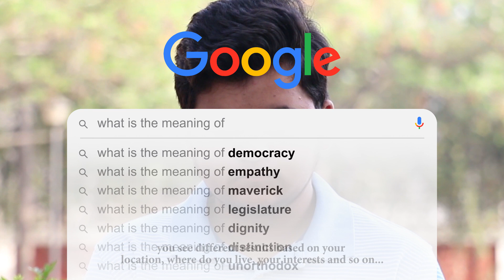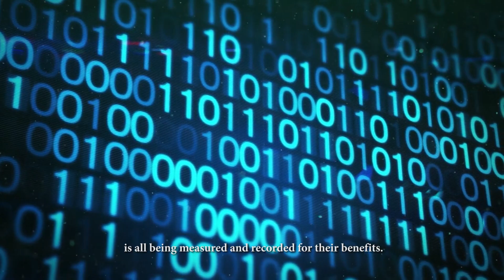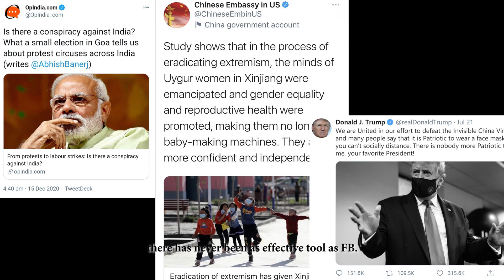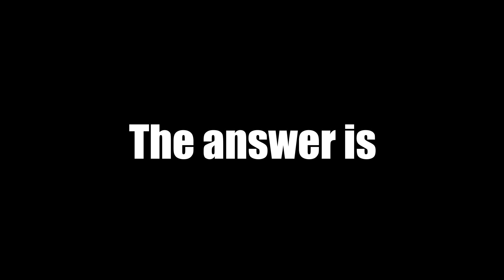The Social Media - Boon or Bane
Youth today is Social Media savvy. They need to be mindful of the impact of Social Media.